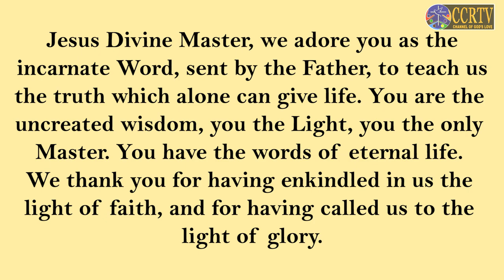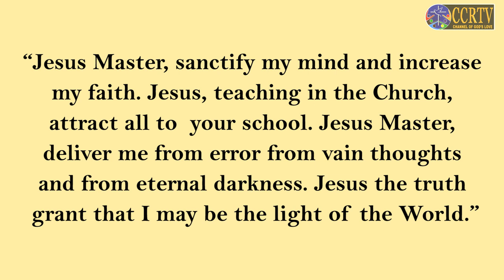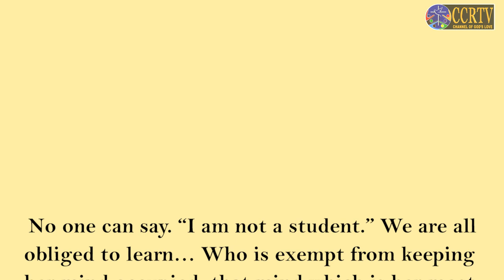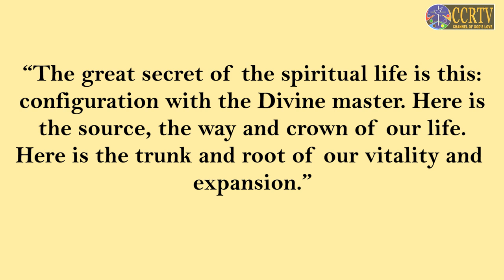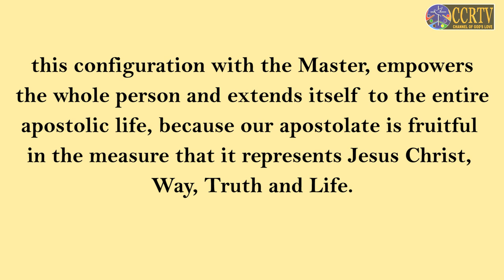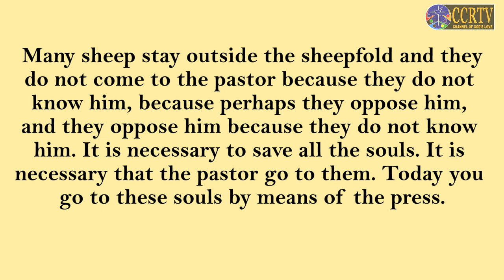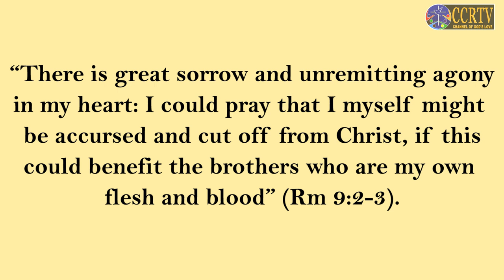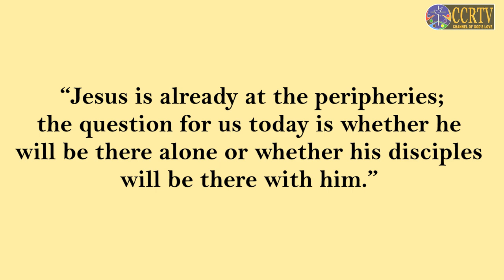Jesus the Truth - Sr Lissy Kurian